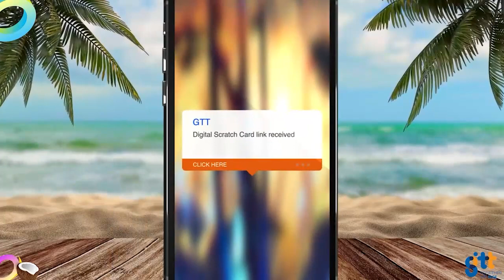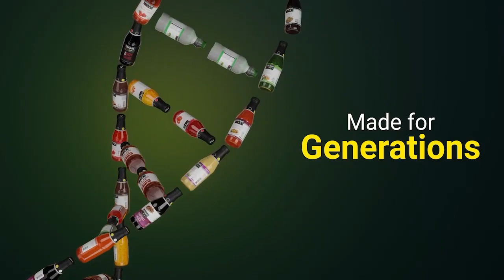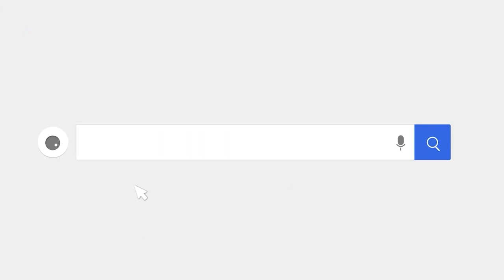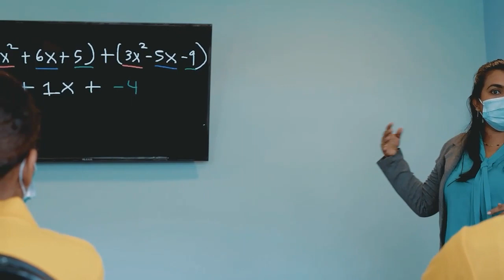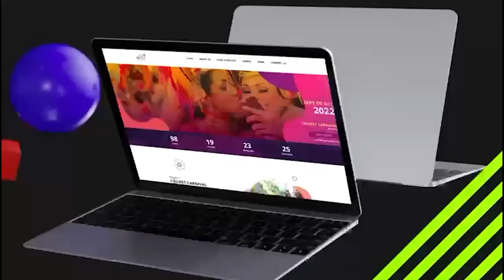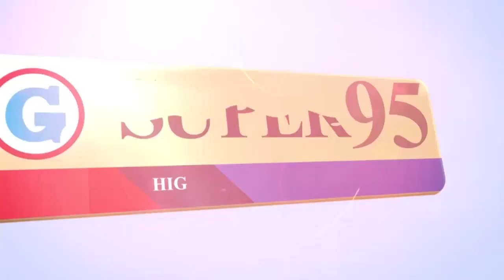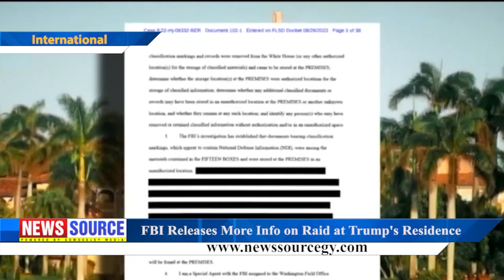Guyana News Source 2nd September 2022